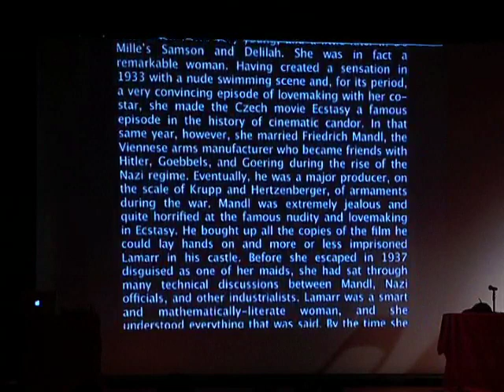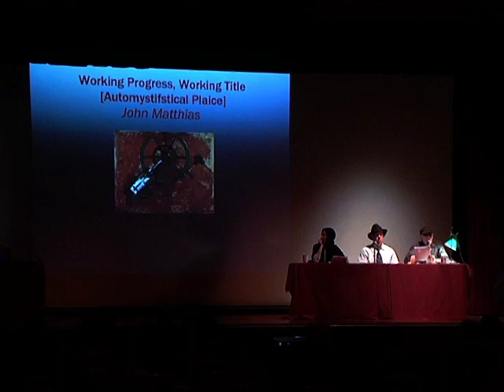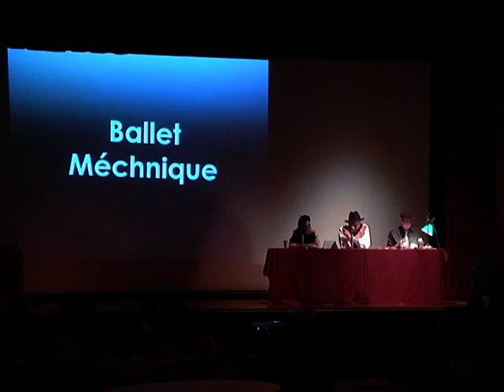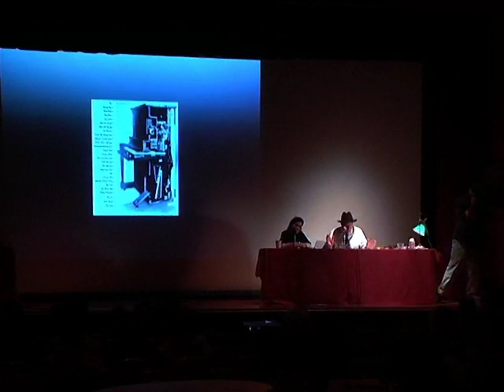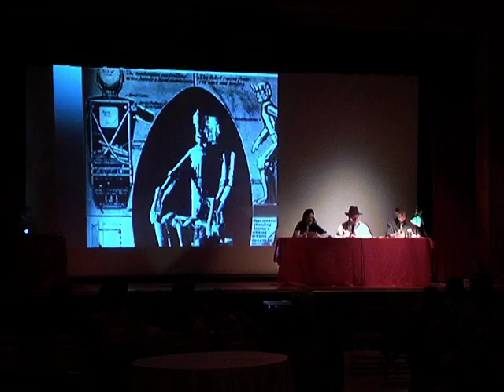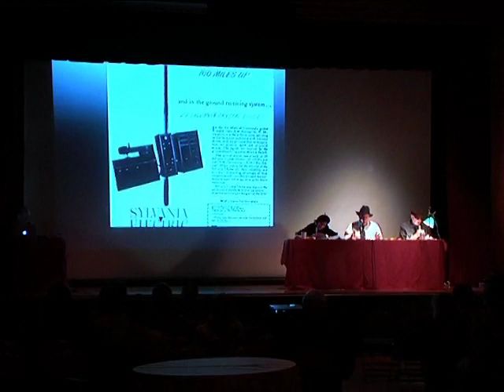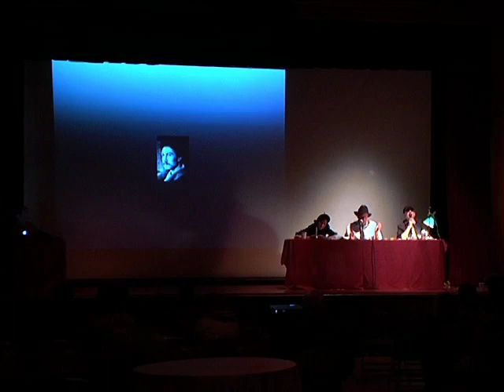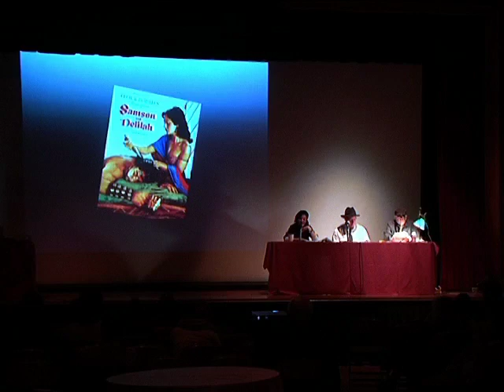Ballet Mécanique: A Spread-Spectrum Ecstasy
The Committee on Creative Writing, the Poem Present Reading and Lecture Series,the Arts Council, and the Global Voices Program at International House are pleased to present Ballet Mécanique: A Spread-Spectrum Ecstasy, a staging based on a long poem by John Matthias. This performance depicts the starlet Hedy Lamarr during in her early life in Germany. Lamarr is notorious for her risqué role in the Czech movie 'Ecstasy,' and for being the mistress of Fritz Mandl, a Jewish arms merchant selling his wares to
the Third Reich. Mandl's possessiveness, combined with a contempt for her intellect, lead to a dark tale of revenge and intrigue.